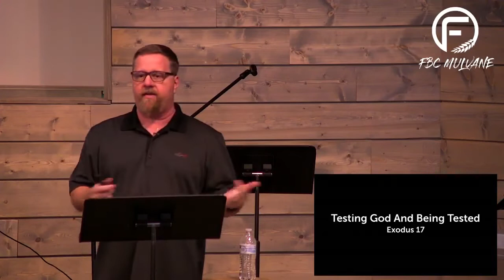Exodus 17 Testing God & Being Tested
Again Israel is tested with no water. God Himself takes the judgment they deserve to provide living water. Then God delivers them from the enemies attack